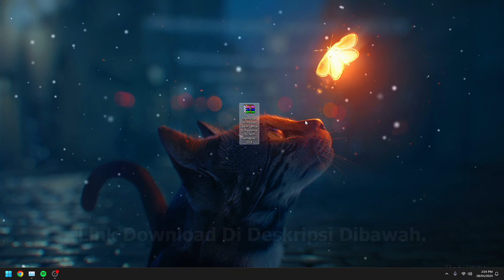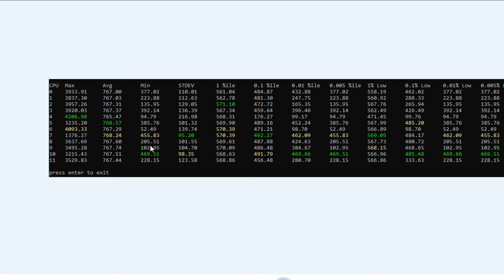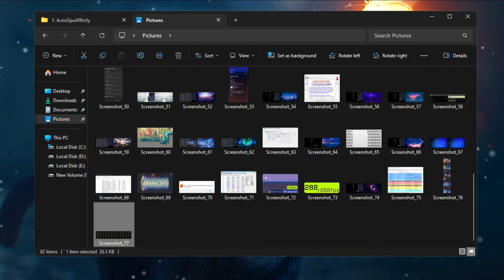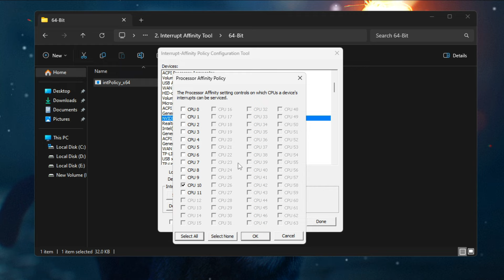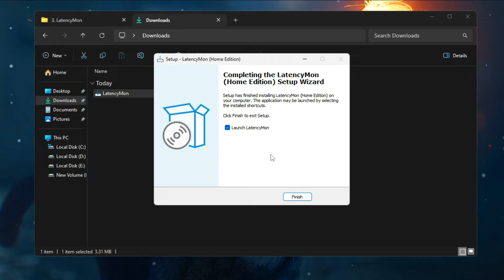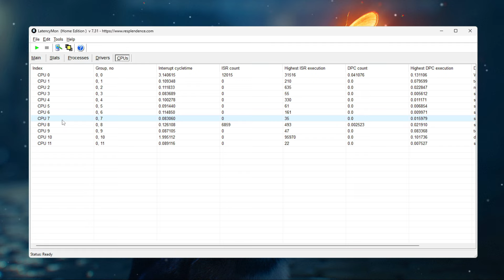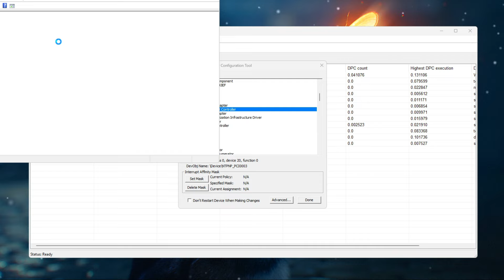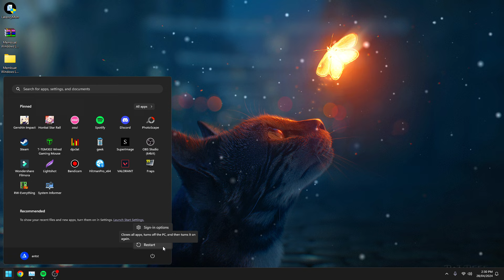🔧NEW! Cara Agar Windows Menjadi Lebih Lancar dan Response ✅ Wajib Kalian Coba | 2024!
Di Video Kali Ini Saya Akan Menjelaskan Cara Agar Windows Menjadi Lebih Lancar dan Response Pada PC & Laptop Di Tahun 2024. Semoga Dengan Menonton Video Ini, Windows Kalian Akan Jauh Lebih Ringan dan Lebih Baik Lagi.
▬▬ Link Membuat Windows Lebih Lancar & Response (By Tech Gameplay) 2024▬▬

▶ Motherboard (Mobo) : H510M PRO
▶ Ram : 16GB 2667MHz
▶ Power Supply (PSU) : Simbadda 450W 80-Plus
▶ VGA (GPU) : NVIDIA GeForce GT 1030 Colorful 2GB DDR5
▶ Storage : SSD M.2 NVMe 500GB Kingston
▶ Monitor : LG LED 24' 24GN600 (144Hz)
▶ Casing : Simbadda
Terima Kasih!
Bye Bye!